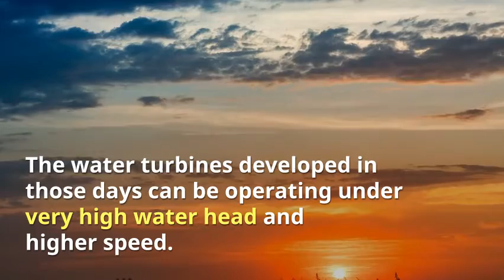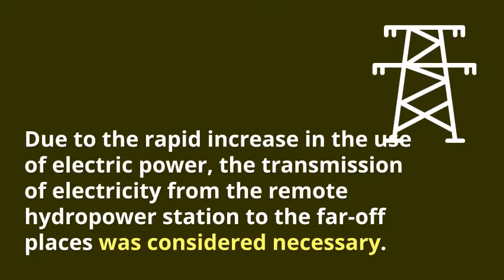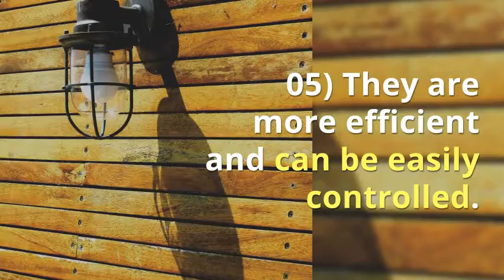Why is Water Turbine Developed?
In very ancient days water wheels were developed to convert hydraulic energy into mechanical energy. Nowadays water turbines are used for the same purpose.

Basically, these water wheels are used to lift water from wells for irrigation purpose. Due to its very slow moving speed, water wheels are not suitable for all types of purposes, especially energy generation.

The hydropower was available mostly in rural and mountainous regions. So, it was necessary to install mills which are run by water wheels near to the power stations.

The main disadvantage of this system was to run prime movers round the clock, even if some of the machines in the mills may remain idle.

So, Why Water Turbines are developed?

Hence to overcome the problems arises from the water wheel mechanism, a lot of research was conducted by numerous scientists and engineering people.

To improve its performance, engineers took huge efforts. Hence after intensive research Water Turbines were designed.

The water turbines developed in those days can be operating under very high water head and higher speed.

The highest water head used to operate water turbines is 1765 meters and was used in Austria.

For driving machines in industries, electricity is widely used. Hence to cope up with increased demand for electric power, high-speed water turbines are designed.

Due to the rapid increase in the use of electric power, the transmission of electricity from the remote hydropower station to the far-off places was considered necessary.
At this point, water turbines occupied an important position among prime movers.

So, Recent Trends in Electric Power Generation are

As the demand for electric power increases day by day, engineers and scientists started to focus on the different ways to generate it. These days electricity is generated by the following three ways,

01) Hydroelectric Power Plant

02) Thermal Power Plant

03) Atomic Power Plant

Atomic Energy is clean and environment-friendly but still, there are some problems to generate it on a large basis.

Mostly Thermal Power Stations are in operation in India but it develops many environmental and health problems also.

Comparing to these two forms, Hydroelectric Power has more advantages.

Today, the water turbines are taken to be the backbone of electricity, which is considered to be one of the important factors for the prosperity of a nation.

So, How Water Turbines are Classified?

01) Impulse or Velocity Turbine

02) Pressure or Reaction Turbine

What are the Advantages of Water Turbines?

01) They can work under any water head.

02) They can operate at very high speed.

03) They can be controlled automatically.

04) They have a very long working life.

05) They are more efficient and can be easily controlled.